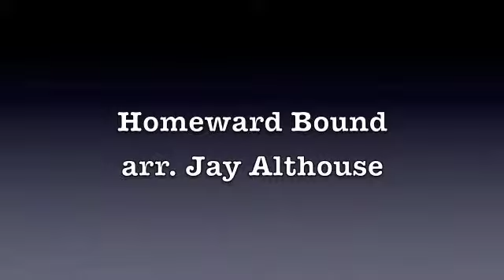Ian Gill Conductor